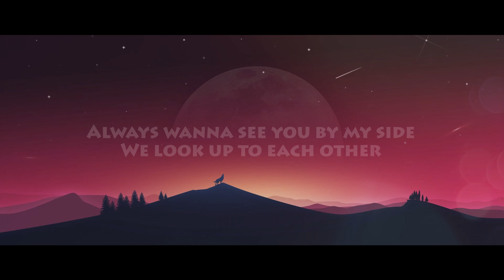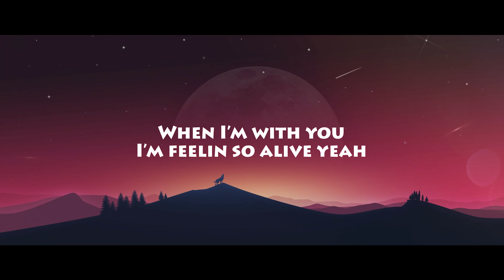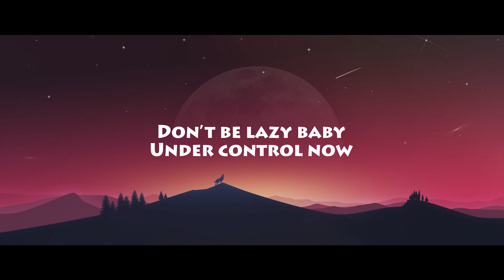Angel - Michael Pacquiao - Lyrics (4K) | LYRAE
Lyrics:

Chorus
So lucky that she adores
Don’t be lazy baby
Under control

Verse 1
Tell me when you’re ready
Waiting till you let me in
I just want you baby
I just want us to be

Nothing more but some couple that has fun
Traveling together
Seeing the world in a different light
It was now or never
Always wanna see you by my side
We look up to each other
Never gonna back down from a fight
When I’m here around you

Chorus
Under control

Verse 2
Baby
You’re my angel
Beautiful
In every angle
Innocent
That’s how I like it
Pressing in
My hearts contented

Got me in
In a cycle
Going through my mind
Everyday and every night oh
When I’m with you
I’m feelin so alive yeah
I’m feelin hypnotized yeah

Chorus
Under control